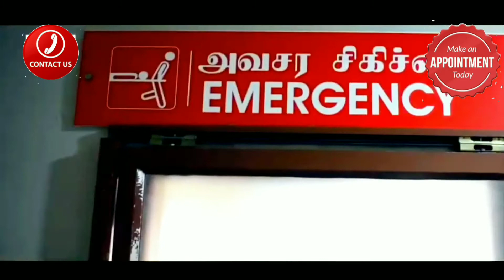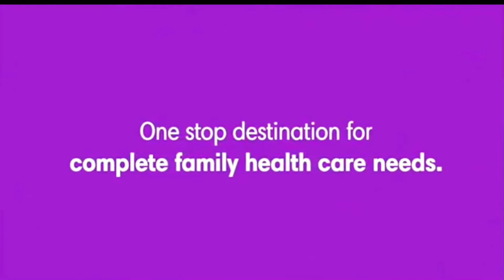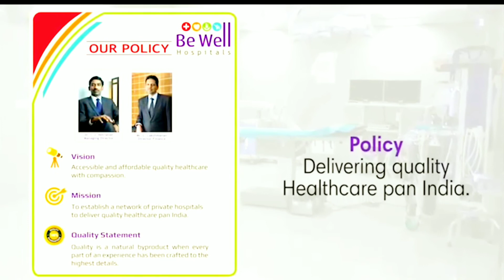Be Well Hospital Nagercoil in Nagercoil, India/ Doctors appointment & info in video description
★About this hospital
Be Well Hospitals Nagercoil
General hospital in Nagercoil,India
No. 46/1 & 46/1A, K.P.Road, Jawahar St, Ramavarmapuram, Nagercoil, Tamil Nadu 629001, India
Doctors Nagercoil
★Dr.Padma Kumar
MD, DM
Nephrologist
★Dr.Selva Kumar
MS,MCH
8+ Years
Urologist
★Dr.Bagavathi Perumal
MD,DGO
Paediatrician
★Dr.Ajith Raghuvaran
MS, FMAS, FICS
10+ Years
General Surgeon
★Dr.Rashmi Ajith
MD,DGO
Gynaecologist
★Dr.Ajaiy Dharsaun
MBBS,DEM,FICM
10+ Years
General Physician
★Dr.Blessed Finny
MBBS,DLO
7+ Years
Consultant ENT
★Doctors all side
★Dr.Gopinath Duraisamy
Senior Orthopaedician
★Dr.Santhosh Jacob
Board Certified Orthopedic Surgeon & Regenerative Medicine Specialist
★Dr.Sabarisan
General & Laparoscopic Surgeon
★Dr.Asfar Ahamed
General Surgeon
★Dr.K.S. Pradeep
General Physician and Diabetologist
★Dr.Malar Vetrievel
Dentist
★Dr.Vasudevan
Urologist
★Dr.Shanmugam sundaram
General Surgeon
★Dr.Padma Kumar
Nephrologist
★Dr.N.M. Pickthall
General Medicine
★Dr.Muthu
General Medicine
★Dr.Deyagarsan
Cardiologist
★Dr.Muthu
General Physician
★Dr.Ramaswamy
Dermatologist
★Dr.Rajesh kumar
Orthopaedician
★Dr.Gokula Ramanan
Paediatrician
★Dr.Sangeetha
Gynaecologist
★Dr.Saravanan
Consultant ENT
★Dr.P. Vimalanathane
Consultant Psychiaricist
★Dr.Ganesh V
Consultant Neurologist
★Career
★BOOK APPOINTMENT
 ★ Specialists
Emergency Care
Anaesthesiology
Cardiology
Critical Care
Dentistry
Dermatology & Cosmetology
Diabetology & Endocrinology
ENT
Gastroenterology
General Surgery
Infertility
Neonatology & Paediatrics
Nephrology
Neurology & Neuro Surgery
Obstetrics & Gynecology
Oncology
Orthopaedics
Plastic Surgery
Preventive Care
Psychiatry
Respiratory Medicine
Rheumatology
Urology
Vascular Surgery
★We are available 24/7 for any enquiries on
You can also book
Physical / Video Consultation / Vaccination
directly via our Appointment Form
★ Careers